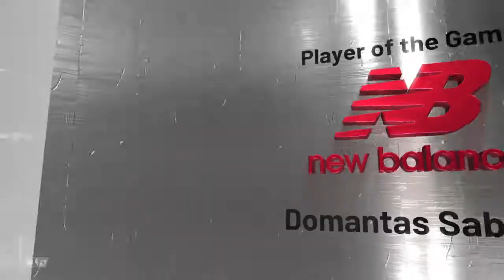NBA 2K21 MyCareer Vs Pacers